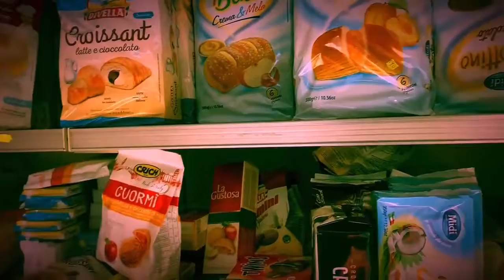Daily Life in Italy - Variety of Life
Daily Life in Guardia Sanframondi
September 30 - Daily Video #20

The two sisters store, rain in guardia, the telese car wash, and my sister trying an old accordian.